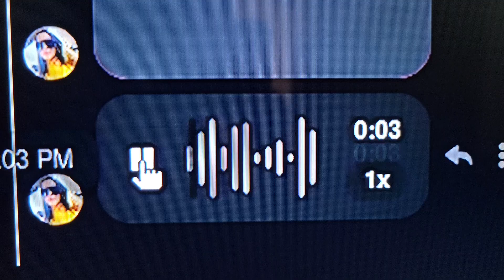Tcastellon message you tell me